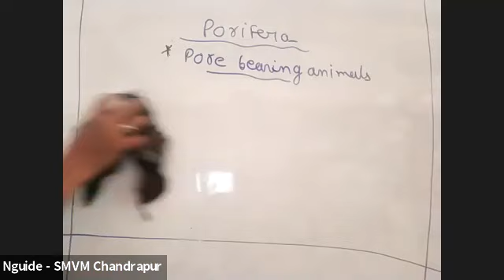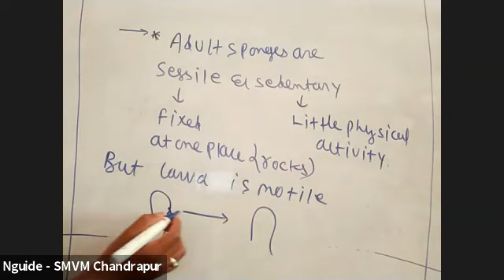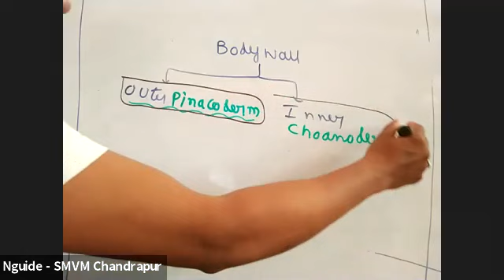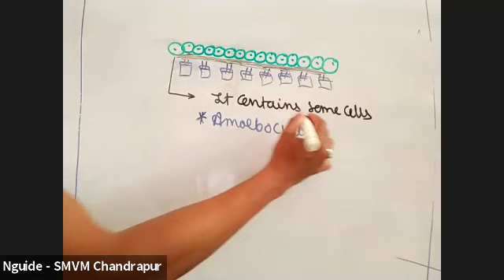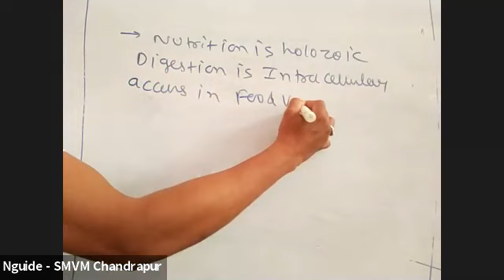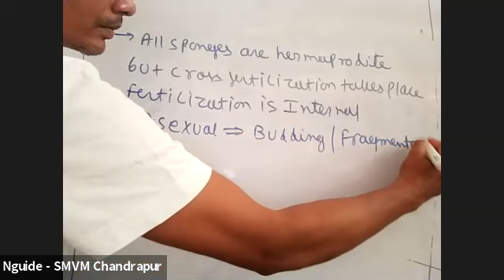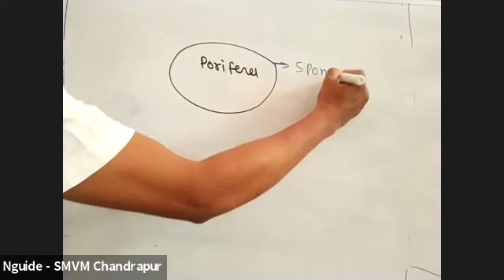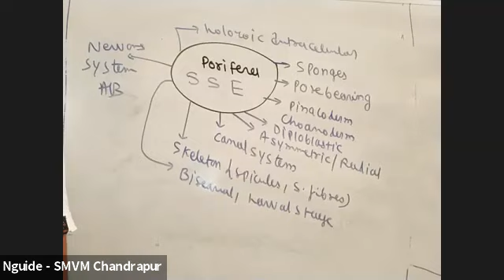11 Biology 2021 06 21